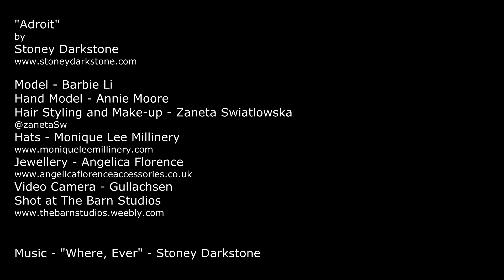"ADROIT" for HUF Magazine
"Adroit"
by
Stoney Darkstone
Model - Barbie Li
Hand Model - Annie Moore
Hair Styling and Make-up - Zaneta Swiatlowska
Hats - Monique Lee Millinery
Video Camera - Gullachsen
Shot at The Barn Studios